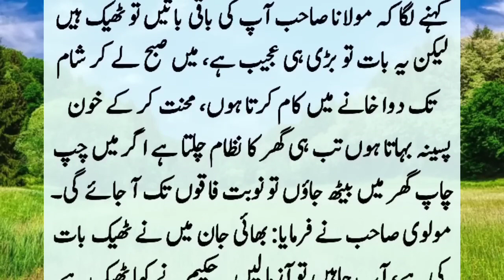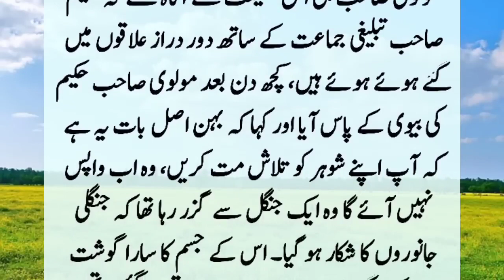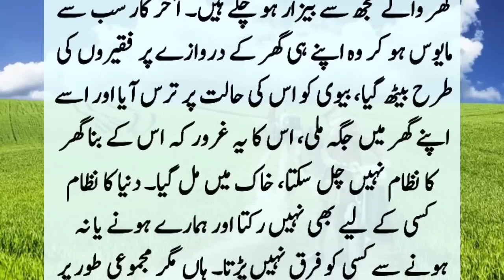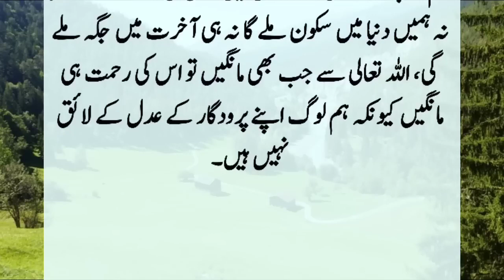Hakeem Aur Uski Biwi Ka Kissa | Allah Ki Qudrat Ka Waqia | Moral Stories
A Hakeem was proud that the system of the house could not run without him, so he disappeared from the house for 6 months. When he came back, the wife refused to recognize him. Hakeem showed the identity card but the wife did not recognize him, after that he showed the marriage certificate but the wife declared it fake. Finally, Hakeem filed a case against his wife, and the judge said, "This woman cannot be your wife, because she does this every day". ??

If you like our videos so please : Subscribe to our channel Share our videos :::::::::::::::::::::::::::::::::::::::::::::: Please don't copy our videos and content as it is a criminal act under section 107 of the copyright Act 1976 which includes fine of up to 117,000$ for individuals and up to 585,000 for corporations. Also the possible term of imprisonment for up to five years.